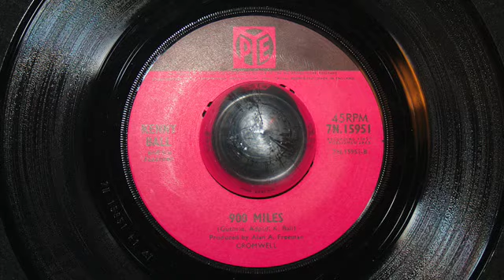Kenny Ball / 900 miles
Great popcorn issued PYE Records.